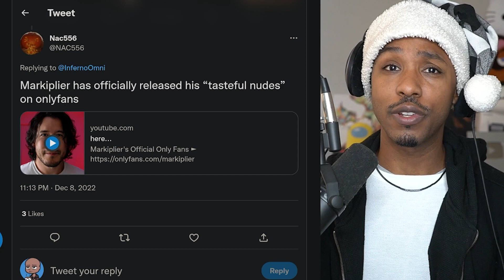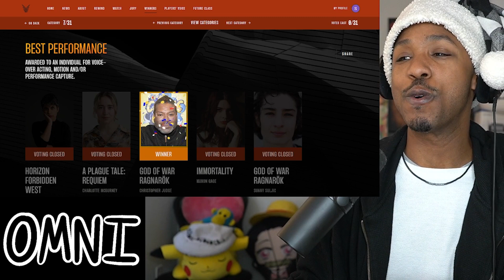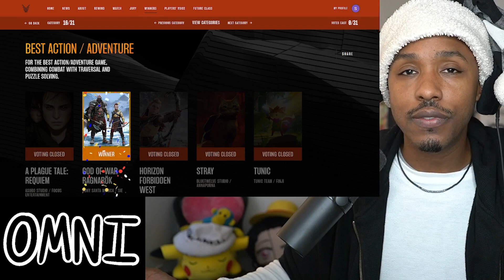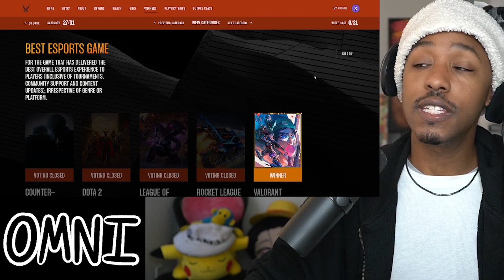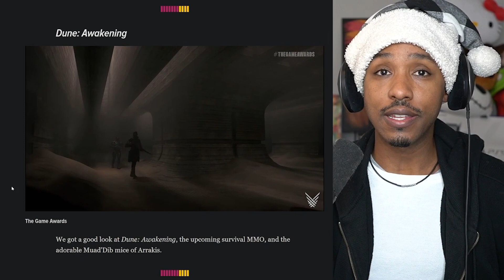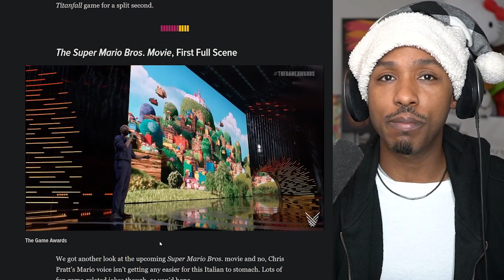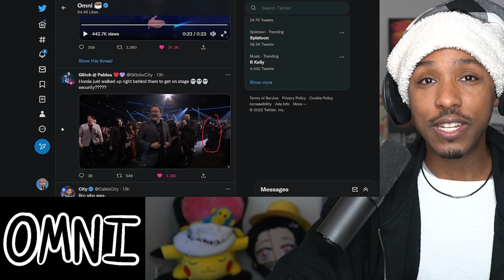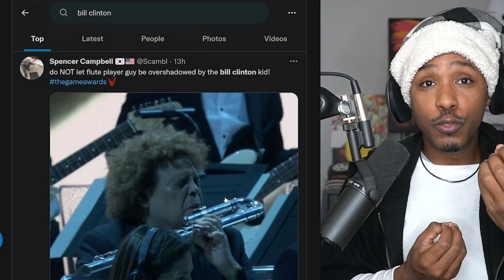This Kid INFILTRATED The Game Awards | Markiplier Finally Does It, Bill Clinton, Eldin Ring & More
Timestamps
00:00 - happy friday
00:47 - so markiplier finally did the thing
02:35 - The Game Awards 2022 WINNERS
04:26 - Voice of Kratos Steals All The Time
12:54 - All BIG New Game Announcements
21:10 - Super Mario Movie First Look
23:58 - This Dude Sabotaged the Game Awards
25:51 - Then He Gets Arrested
28:39 - The Bill Clinton Plot Thickens